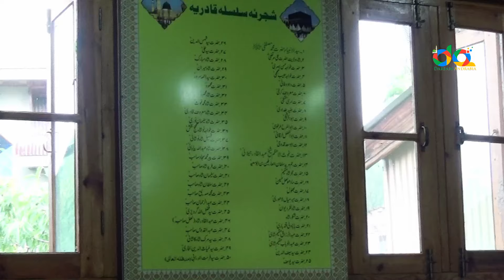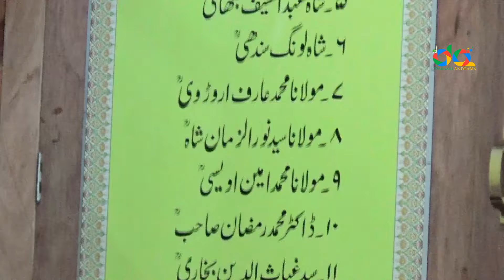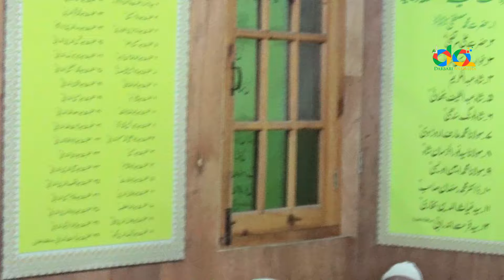Gyarvi Sharief at Darbari Andrabia • Sajjada Nisheen SyeD FarhaT Andrabi Sahab • 17 August 2024